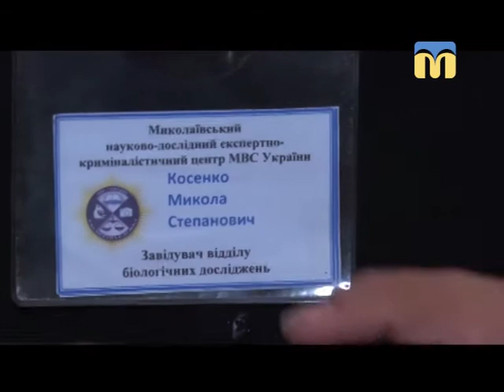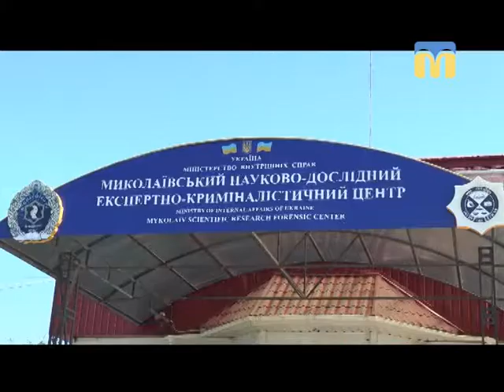05.07.2018. Новини. 08:30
Інформаційна картина дня (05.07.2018) поглядом кореспондентів телеканалу “Миколаїв” (випуск новин — 08:30):
- День судового експерта.